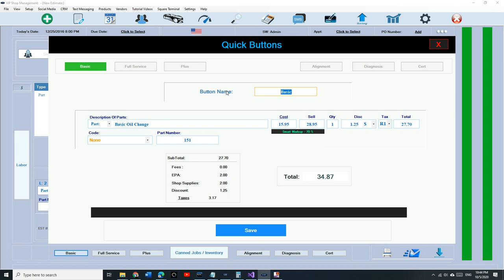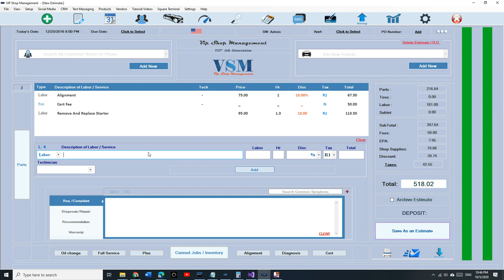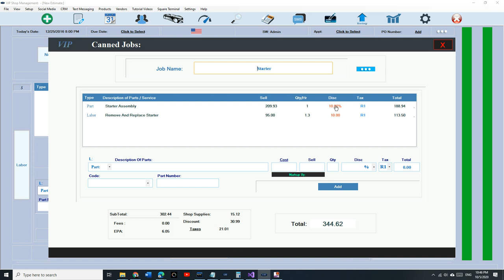VIP Shop Management 5G: Quick Buttons - Canned Jobs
VIP Shop Management™ is a shop management software that was designed specifically for auto repair shops, body shops and more. It is very easy to use. It manages customers , print  / email Invoices, print oil change stickers, calculate sales tax and revenue daily. Vip Shop Management uses Mysql database: The world's most popular open source which allow us to sell the application for one time fee. No monthly payments and Free updates for life. No cloud. Features:

QuickVIN Through CARFAX: (Get VIN# and Vehicle Info by entering License Plate)
Service History thru CARFAX
Print Oil Change Stickers Using Brother QL-810W
Print, Email Invoices in seconds
Ability to calculate sales tax, total sales and net profit (Daily, monthly and yearly)
Ability to lookup, print email Archived Invoices
Ability to backup and restore database in seconds using a flash drive
Appointmets and Tire Inventory
Free updates online just by one click
General Inventory
Ability to create credit accounts, print statements